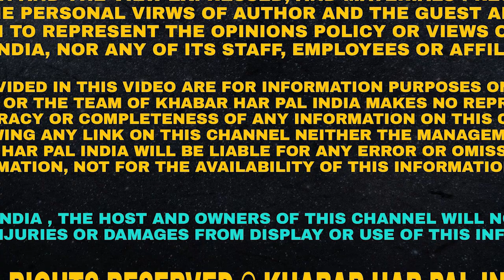Rai Arslan Liaqat | Rohan Ambarsariya | ਪਿਆਰ ਚ' ਮਿਲੇ ਧੋਖੇ ਨੇ ਬਣਾਇਆ Star | Exclusive Interview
Khabar Har Pal India,Punjabi Channel,Punjabi News Channel,Entertainment Punjabi News,Viral News,Rai Arslan Liaqat,rai arslan liaqat interview,rohan ambarsariya,rohan_ambarsariya1746,rohan ambarsariya exclusive interview,Rohan Ambarsariya First Interview,Ineterviews,Interview Channel,punjabi interviews latest 2022,Reel Star Rohan Ambarsariya,Reels Star,Viral Reels,Sad Reels